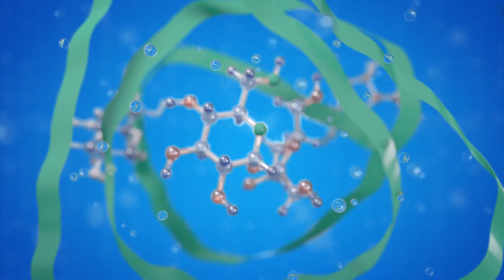Видео презентация технического процесса | 3д анимация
Пример анимационной визуализации технического процесса создания сахара нового поколения для клиента, который занимается производством сахара по новой формуле для масштабного его использования в производстве продуктов массового потребления.
Сроки: 10 дней
Софт: Cinema 4d, After Effects, Photoshop, Illustrator, Octane render